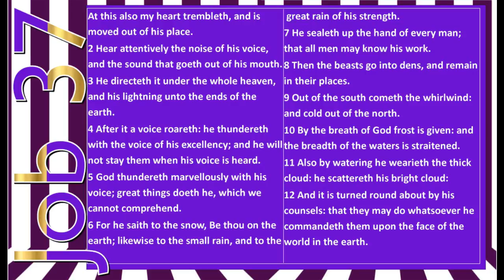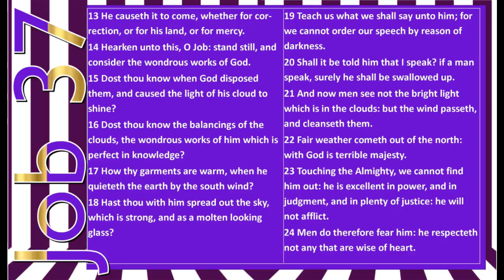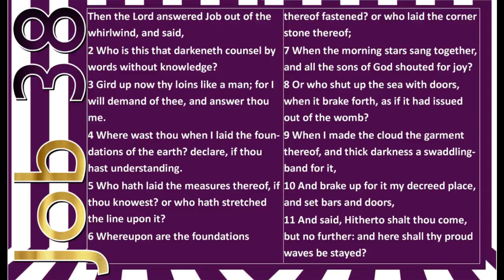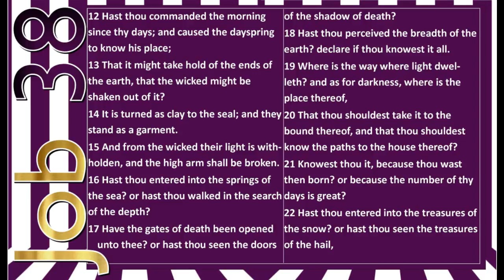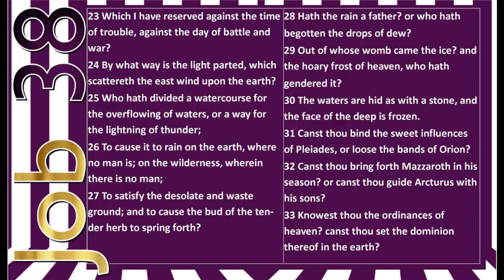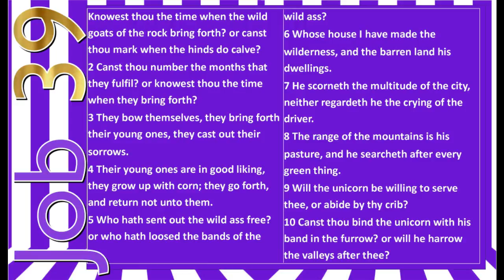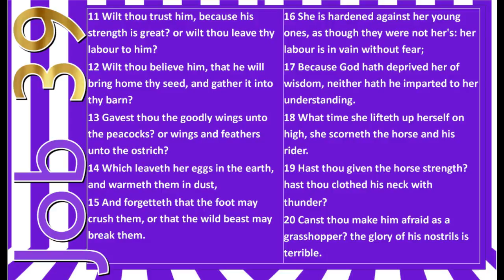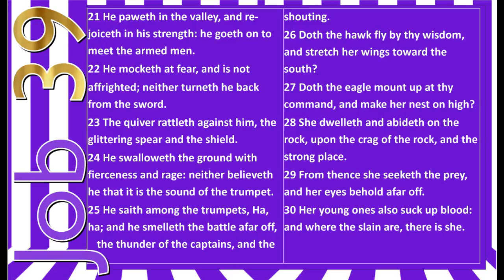Job 37- 39